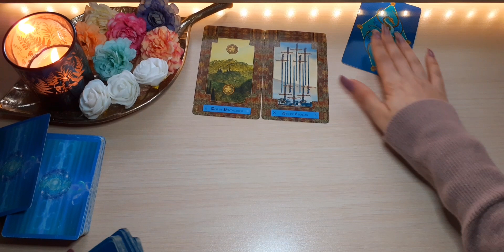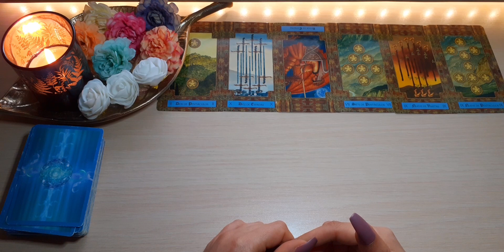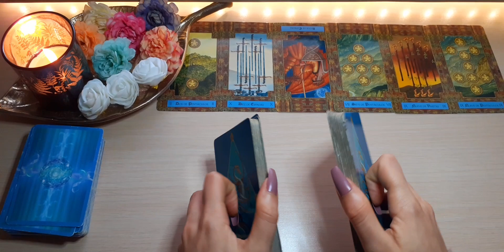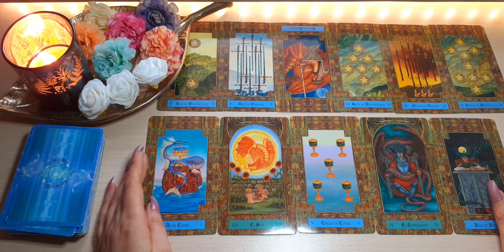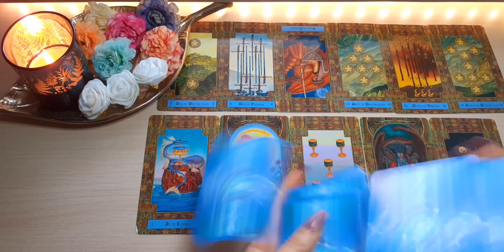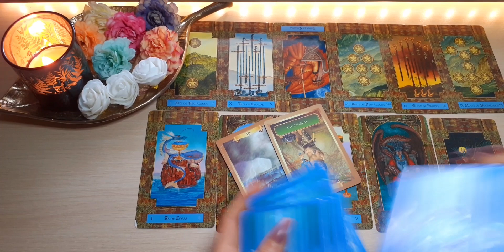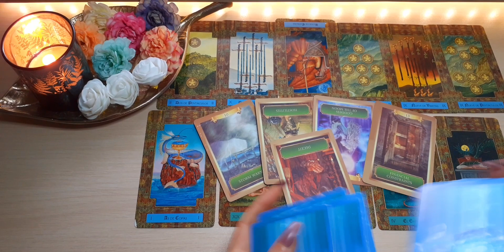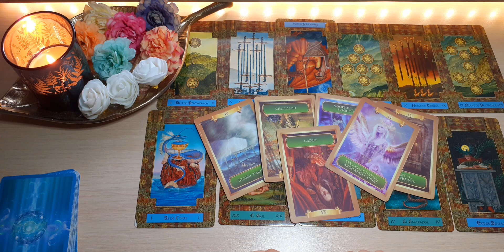♊️🥺 ALGUIEN TE ESTARÁ ECHANDO DE MENOS AL VER QUE TE HAS IDO | GÉMINIS SEMANAL ABRIL 2021